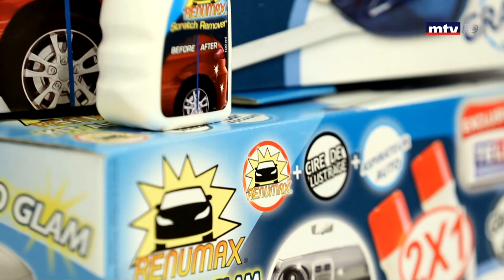Tele Shopping - 31/01/2019 - Part 2